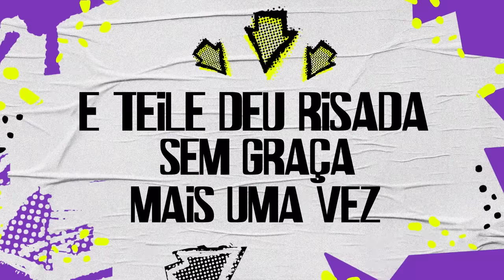Teile Zaga - La Fúria (Lyric Oficial) | Mete Som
Califórnia Media House apresenta o Mete Som!

Os melhores artistas do Norte/Nordeste e aquele som que a gente mais gosta do Pagode, Arrochadeira, Arrocha e Forró.

Califórnia Media House - (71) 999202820 / 30358675

Acompanhe o Mete Som no Instagram!

Siga também a playlist do Mete Som no Spotify!

Ative as notificações e fique ligado sendo o primeiro a receber nossos vídeos.